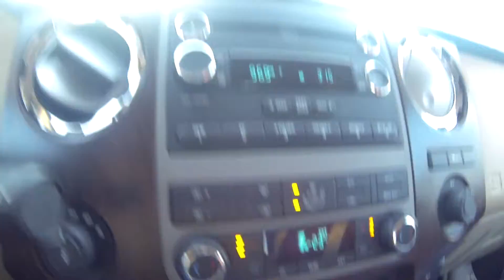Snow & Ice on trees with sun shining in eyes plus a rainbow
Ice on trees was glistening from the sun in the minus 23 degree F weather with a rainbow developing in the late afternoon.